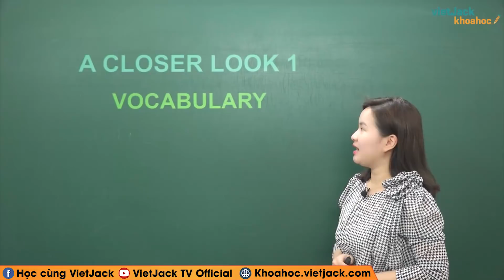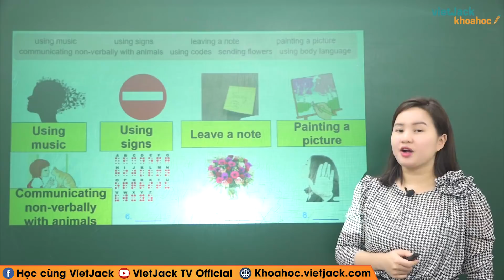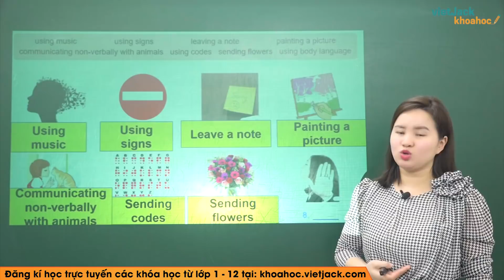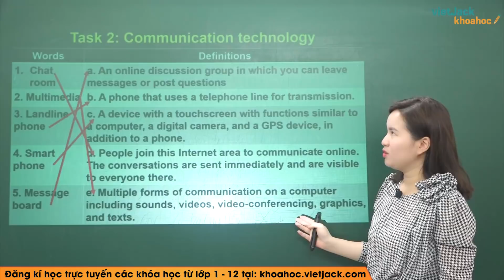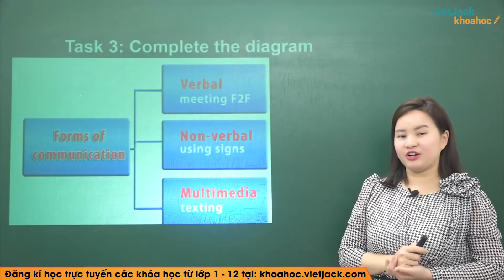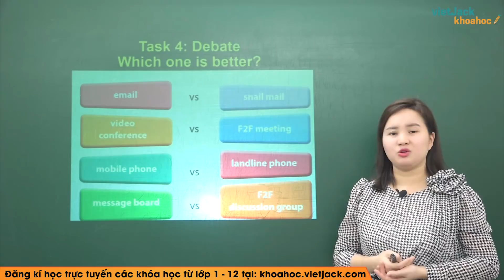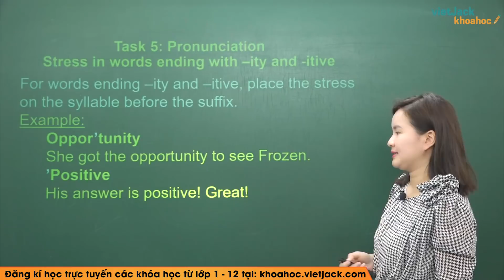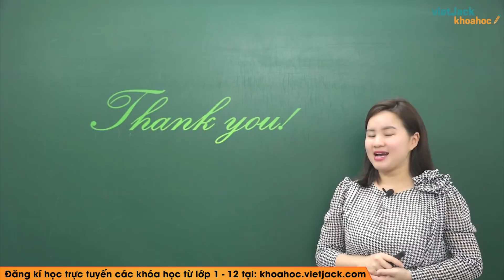Tiếng Anh 8 - Unit 10 Communication - A closer look 1 - Cô Giang Ly (DỄ HIỂU NHẤT)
Tiếng Anh 8 - Unit 10 Communication - A closer look 1

Trong video bài học này, cô sẽ  hướng dẫn các em nắm chắc kiến thức bài Unit 10 Communication - A closer look 1 trong chương trình Tiếng Anh 8. Bên cạnh đó cô sẽ giải chi tiết các một số ví dụ minh họa. Các em chú ý theo dõi bài học cùng cô nhé!